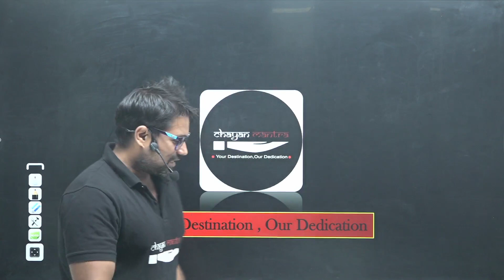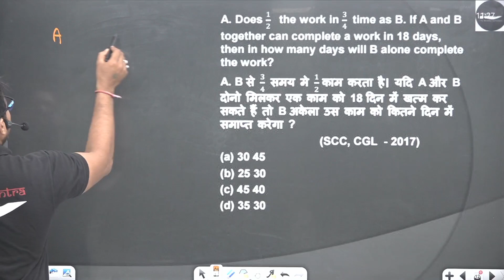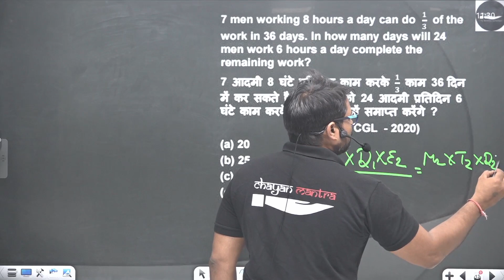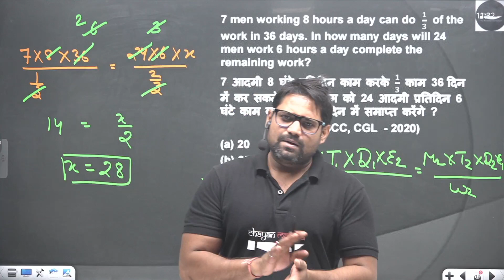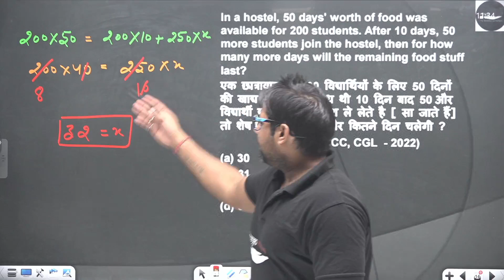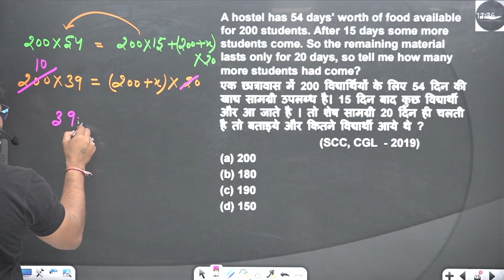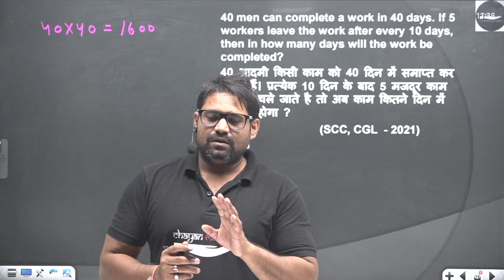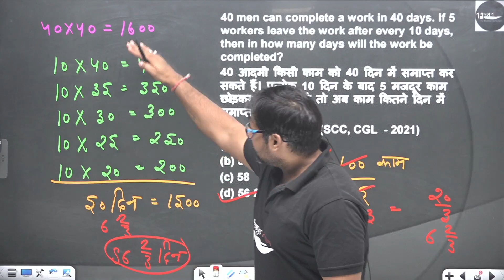Time and Work| समय और काम | 🔥बिल्कुल आसान भाषा में PYQs के साथ🔥|By Om Sir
Welcome to our Chayan Mantra dedicated to helping you excel in various competitive examinations! 📚 Stay updated with daily current affairs, get insights into general awareness, and prepare for exams like UPSC, UPPSC, State Civil Services, UP Police Constable, UP SI, Delhi Police Constable, Delhi Police SI, UPSSSC PET, CHSL, CGL, Banking, Railway, Junior Engineer (JE), and more. 🚀 Let's embark on this educational journey together, ensuring you're well-prepared to ace your one-day examinations. 📖✍️ ExamPrep CompetitiveExams StayInformed"".

SSC CGL

SSC GD

time&work tricks

time& workfo ssc gd